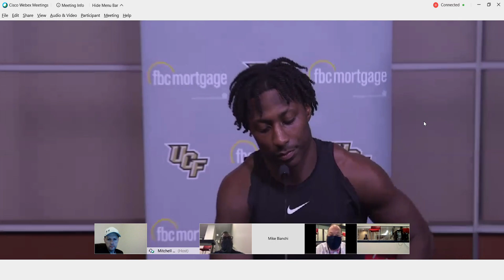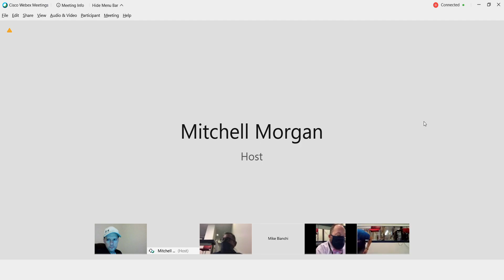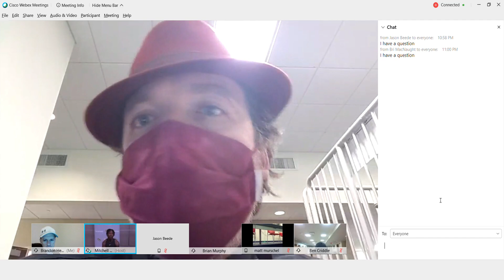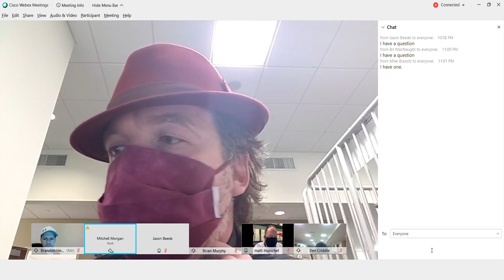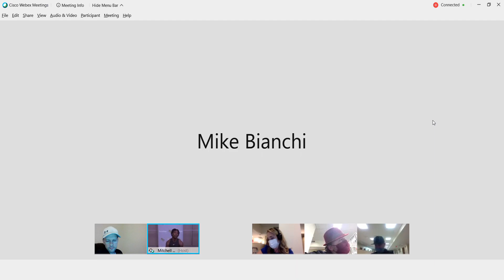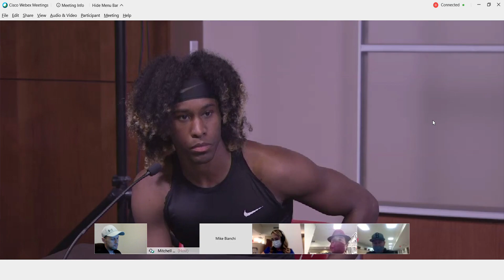Boca Raton Bowl: BYU 49, UCF 23 - RB Greg McCrae & WR Jaylon Robinson Press Conference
UCF's 2020 season comes to an end with a 49-23 loss to BYU in the RoofClaim.com Boca Raton Bowl. Here's what running back Greg McCrae and wide receiver Jaylon Robinson had to say afterward.